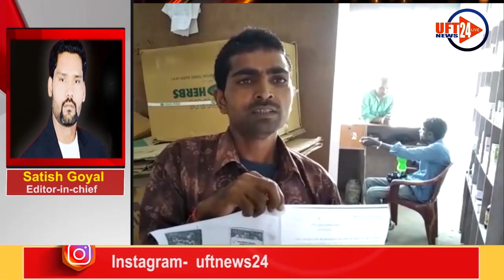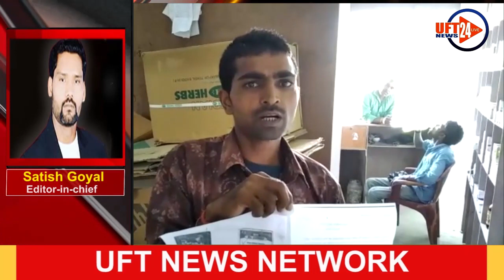देश प्रदेश और उत्तर प्रदेश की बड़ी खबरे ...UFT NEWS 24